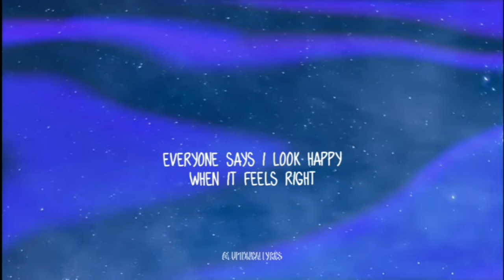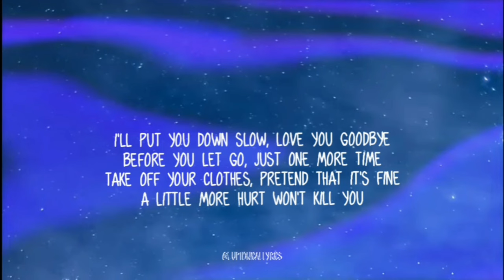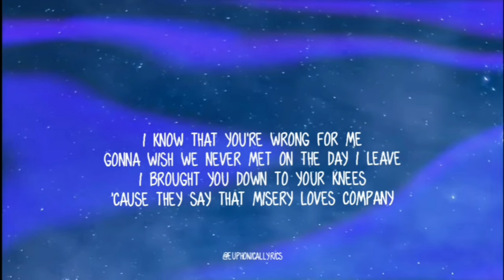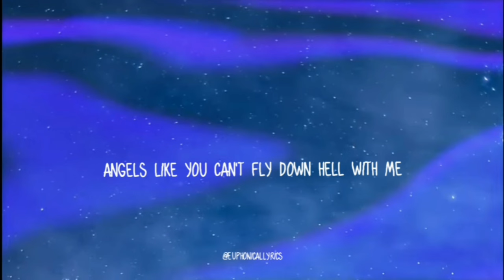Miley Cyrus - Angels Like You (lyrics)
“Angels Like You” is the third track and single on Miley Cyrus' seventh studio album Plastic Hearts.

The personal nature of the lyrics has led many to believe this song is about Cyrus' ex-girlfriend Kaitlynn Carter. Cyrus and Carter dated for a month in 2019, even traveling to Europe together. The two split up when things allegedly became too serious.